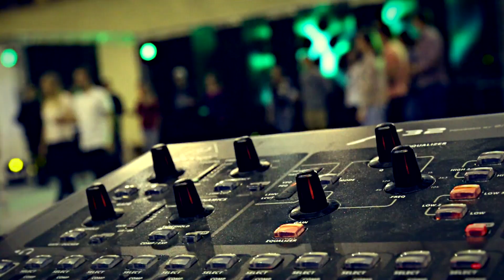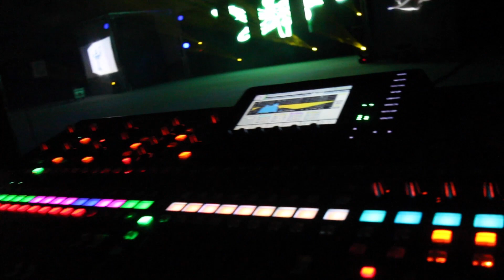AWF BP TV - ODCINEK 2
Kolejny, drugi już odcinek AWF BP TV, tym razem, Miss AWF 2015 "od kuchni" - na gorąco. Zapraszamy do obejrzenia!!!

AWF Biała Podlaska
Samorząd Studentów
Autor: Sebastian Szybisty
Montaż: Marcin Bochenek
Zdjęcia: Zbigniew Maciejuk